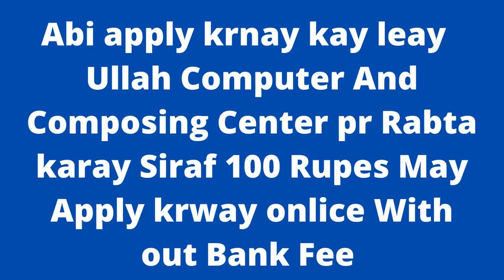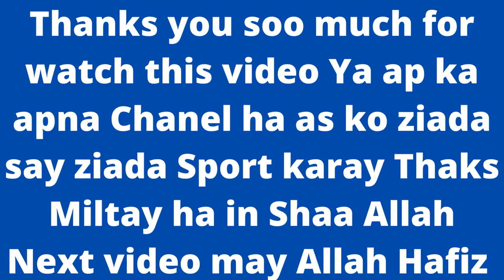Lecturer Jobs in Fazaia Inter College Islamabad | New Jobs | jobs & study information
Lecturer Jobs in Fazaia Inter College Islamabad
jobs & study information
New Jobs
Lecturer Jobs in Fazaia Inter College Islamabad August 2022 Latest
28-Aug-2022 (Sunday)  in  Jang
Positions:
=== Lecturers - College Section ===
Physics
Biology
Chemistry
Mathematic
Computer Science
Urdu
Islamiyat
Pakistan Studies
English
City / Location:
Lecturer Jobs in Fazaia Inter College Islamabad August 2022
Advertisement in Daily Jang Newspaper on Sunday 28-August-2022
Master's Degree / M.A. / M.Sc. / MS / M.Phil.
Fazaia Schools and Colleges
Fazaia Inter College Islamabad Jobs August 2022 for Lecturers